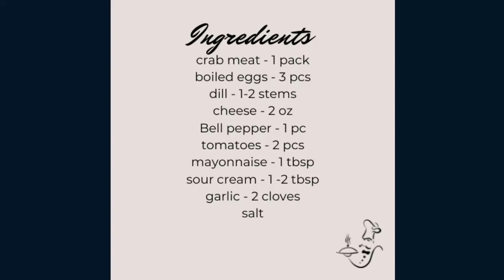Crab Meat Salad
Simple and Delicious salad for any occasions

Ingredients:
crab meat - 1 pack
boiled eggs - 3 pcs
dill - 1-2 stems
cheese - 2 oz
Bell pepper - 1 pc
sour cream - 1 -2 tbsp
garlic - 2 cloves
salt